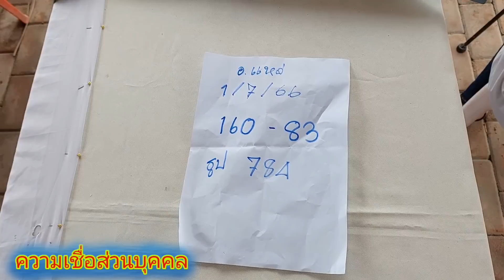ถูกจนได้ถวายผ้าป่า อ.แหล่กับเจ้เอี้ยงฟันธง เลขลับผู้ใหญ่ใจดี 1/7/66